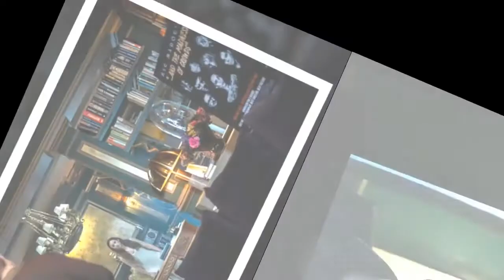The Sandman star explains why rape scene was axed from bonus episode